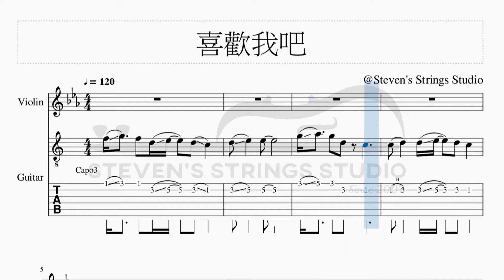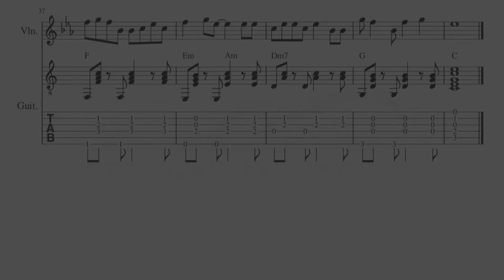喜歡我吧 - 魏嘉瑩 (Violin Guitar Duet Sheet Music)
這回是一首小清新，魏嘉瑩的喜歡我吧，簡單輕鬆的曲風，希望大家喜歡！

＊吉他部份為方便彈奏，配以三品移調夾。